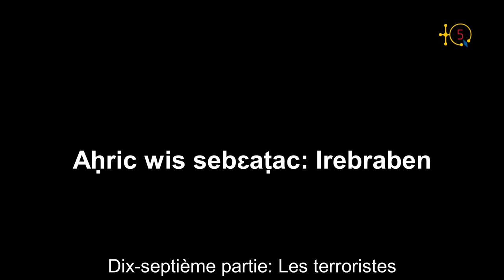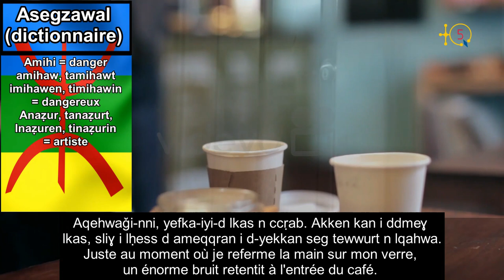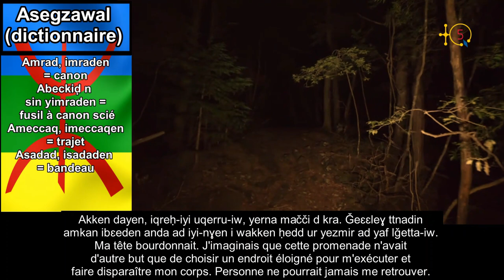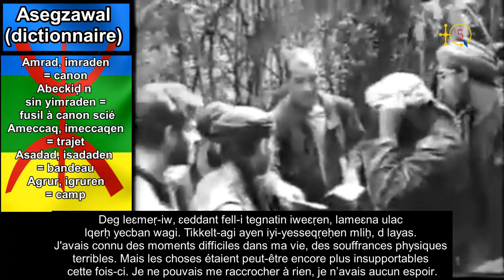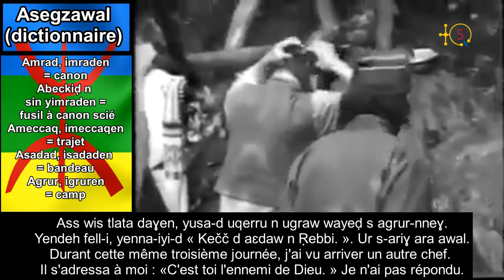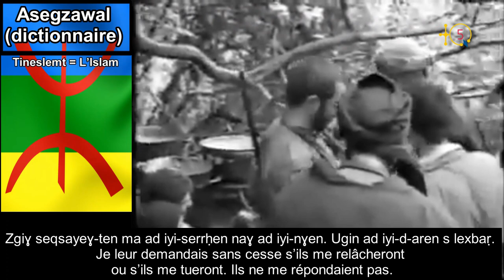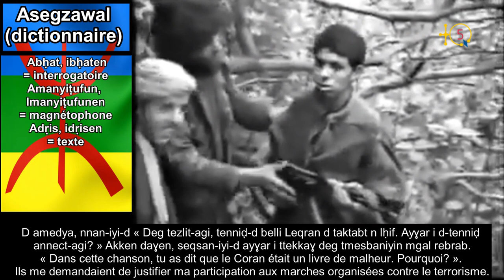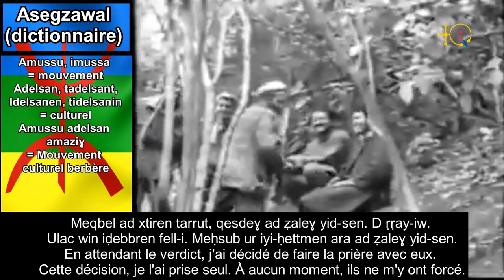Tudert n Matoub Lounes sɣur Idir Zaher, aḥric w-17 : Irebraben